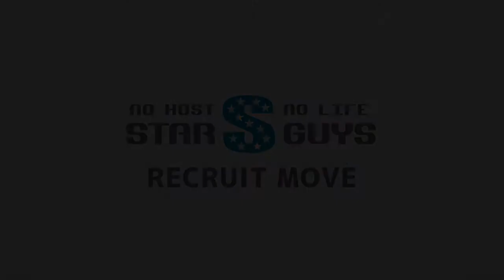PYRAMID ピラミッド 大阪 ミナミ ホストクラブ 求人動画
ホストクラブ総合情報サイトスターガイズ